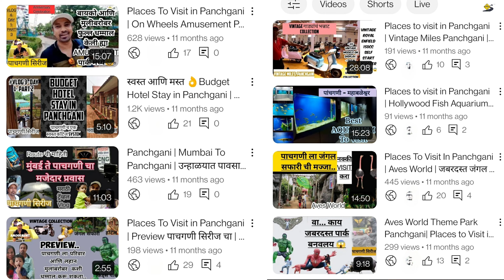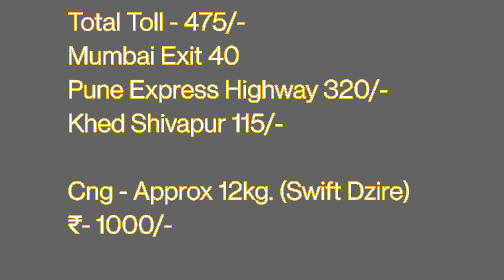EP 1 | Panchgani Tourist Places | Mahabaleshwar | Travel vlog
नमस्कार मित्रांनो मी Suvandan आपल्या सगळ्यांचे स्वागत करत आहे ह्या पाचगणी आणि महाबळेश्वरच्या सिरीज मध्ये.
       तर ह्या सिरीज मध्ये आपण पाहणार आहोत, वेगवेगळे भाग, त्याच्यामध्ये माझा मुंबई ते पाचगणीचा प्रवास, मी ज्या हॉटेलमध्ये थांबलो त्याचा एक व्हिडिओ, पाचगणीला फिरण्यासारखी ठिकाने,  महाबळेश्वरला फिरण्यासारखी ठिकाने आणि महाबळेश्वरला निसर्गाच्या कुशीमध्ये असलेला एक सुंदर कॉटेज स्टे,
     हे सगळं मी तुम्हाला दाखवणार आहे आणि बरीचशी माहिती मी तुम्हाला देणार आहे. एक स्ट्रॉबेरी गार्डन हे आपण कव्हर केलेले आहे त्या सगळ्या गोष्टी या सिरीज मध्ये येत आहेत नक्की पूर्ण सिरीज बघा तुम्हाला आवडेल अशी आशा करतो आणि व्हिडिओ आवडत असतील तर नक्की व्हिडिओला लाईक करा आणि चॅनलला सबस्क्राईब करायला विसरू नका तर सुरुवात करूया या पहिल्या भागापासून.